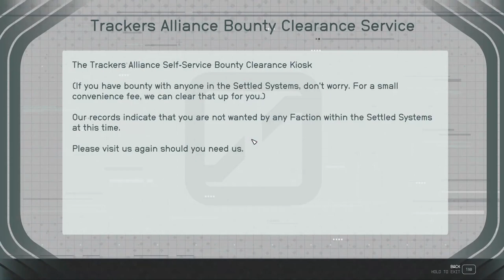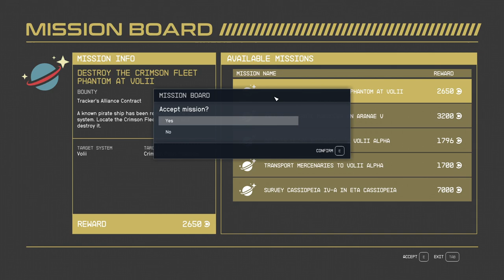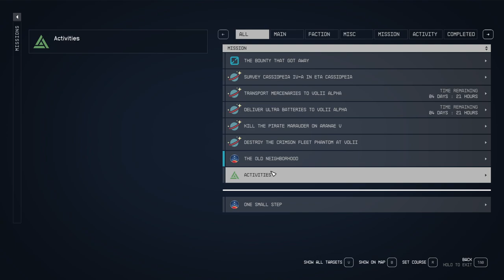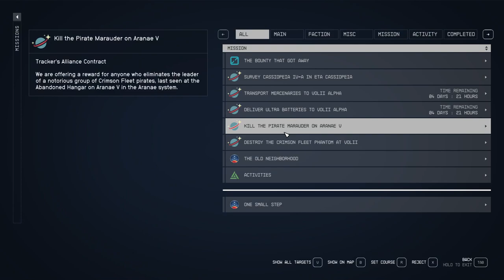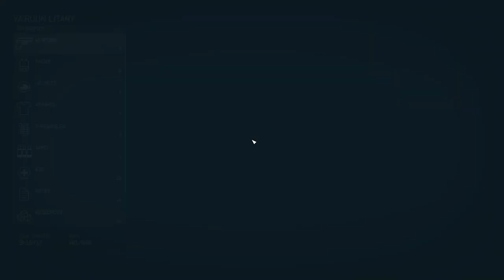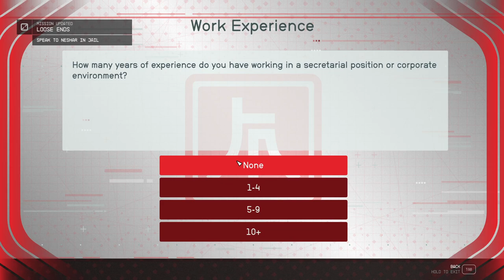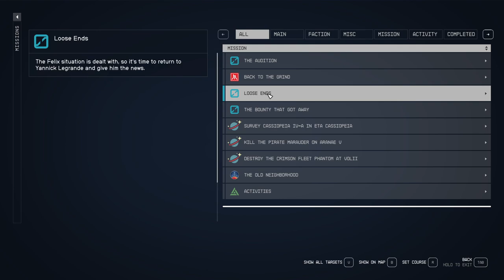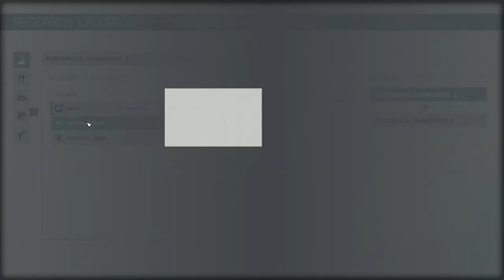STARFIELD Walkthrough Gameplay Part 4 Mars - (FULL GAME)